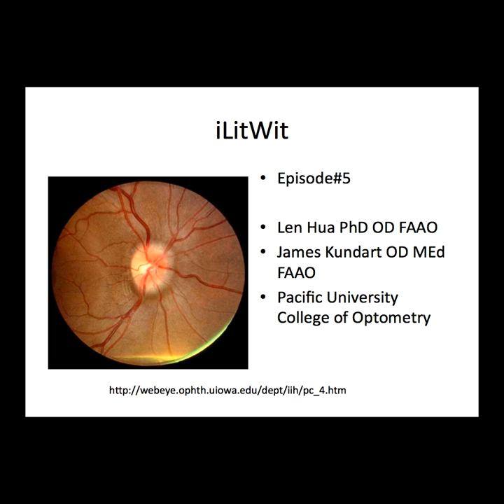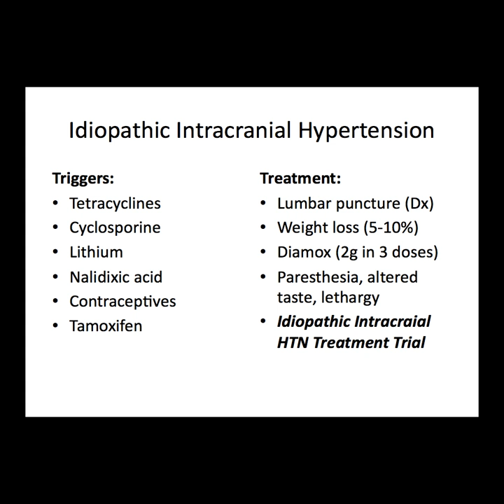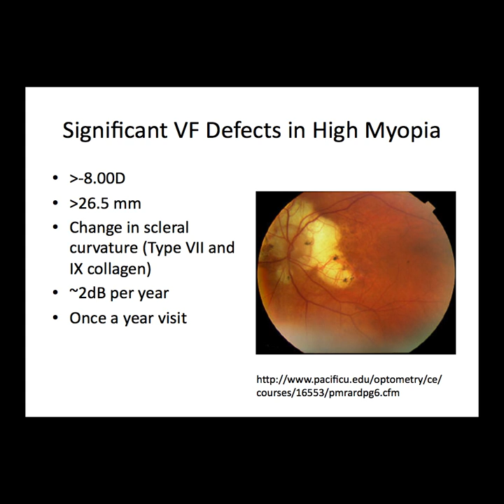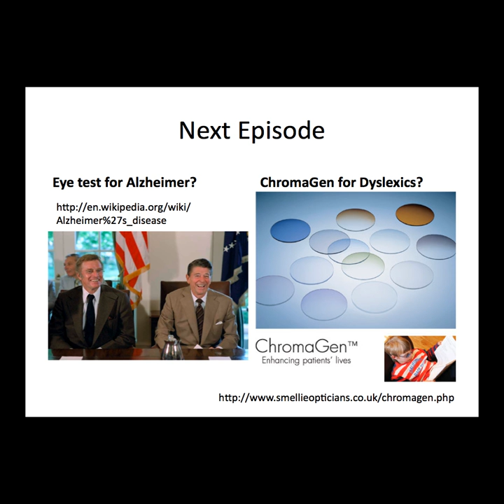iLitWit #5: Pseudotumor Cerebri and Myopic Staphyloma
by Len Hua PhD OD FAAO
and James Kundart OD MEd FAAO